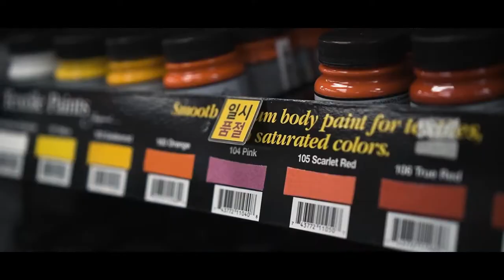Simso's Art-Log with "Nomade Tattoo Shop"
CUSTOMIZING 'Tattoo Shop' NOMADE
I hope this video will be interesting to you.

This is a video about collaborating with NOMADE Tattoo

My trendy Hashtag simsography​​​
and if you want to ask to me send me DM ~ !

and look forward to the various contents and artwork that I will make in the future.

😁MY TOOLS
montana metallic permanent paint gold
molotow acrylic maker 15mm
montana acrylic maker 15mm
montana acrylic spray
Molotow acrylic spray Barnish
and art soul

😁FILMING TOOLS
sony a6400
E 35MM F1.8 OSS
Shooting skills